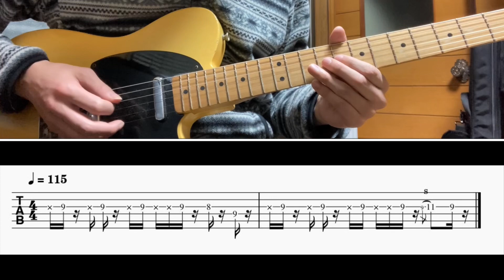[TAB譜] Heart Of Glass(Blondie) Guitar riff [ギター]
BPM=115

0:00 100%
0:21 50%(slow)